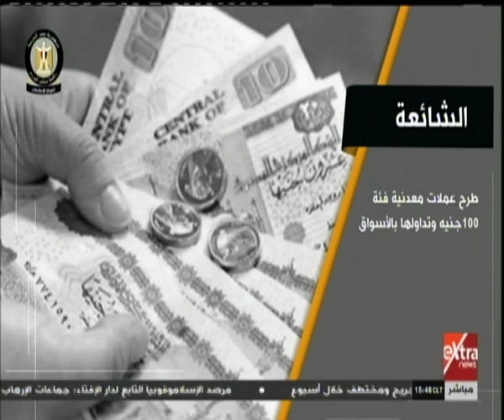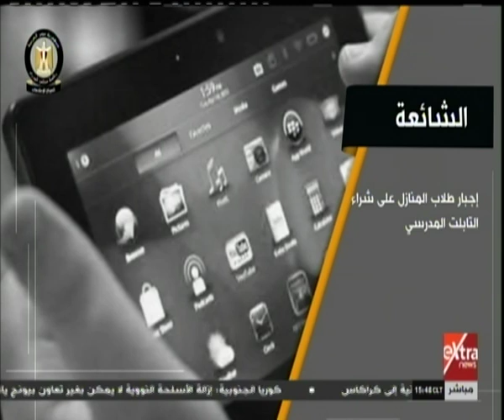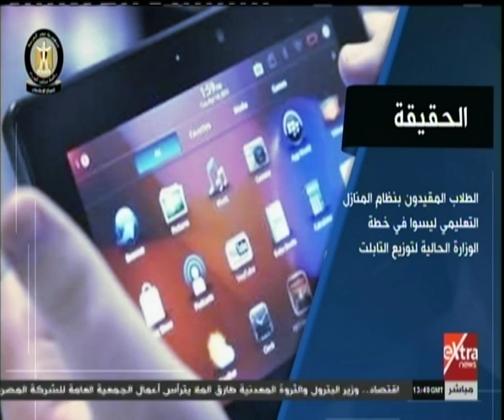غرفة الأخبار| المركز الإعلامي يرصد العديد من الشائعات.. تعرف عليها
غرفة الأخبار| جولة الـ 3 مساءً الإخبارية مع نانسي نور | 18 فبراير 2019